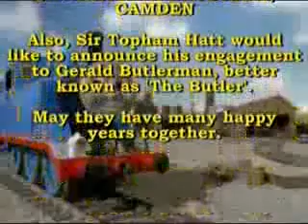35: Purzee the Hay Lord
Reuploaded for WTLNetwork. This is NOT for kids!
Look what's crawled out of the hay!